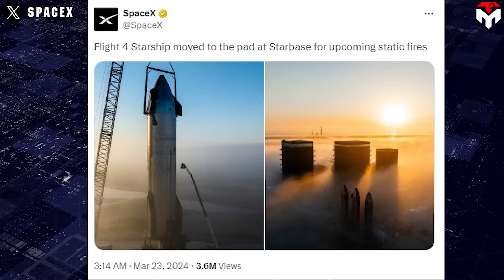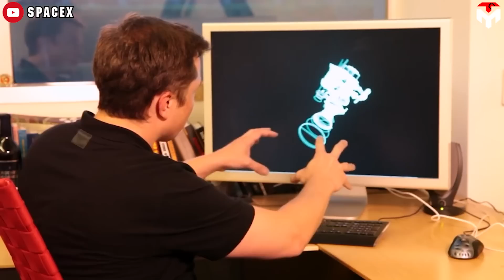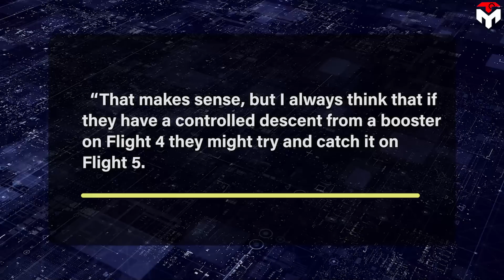SpaceX officially Reveals NEW CHANGES on Starship Flight-4 after Explosion...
1) SOURCES OF THUMBNAIL
5 years and more than 10 billion dollars is the price SpaceX has paid so far for its Starship development project.
For any company including SpaceX, that price is too high and SpaceX believes it's time to stop.
I mean they're planning for 2024 to be the year of the big leaps to get the project to break even as quickly as possible.
It explains why Flight 3 had bold plans beyond reaching orbit only.
But of course that is just a hot prelude to 2024 because in Flight 4 onwards, there will be many more shocking things waiting for us.
SpaceX Reveals What's Next for Starship Flight 4...